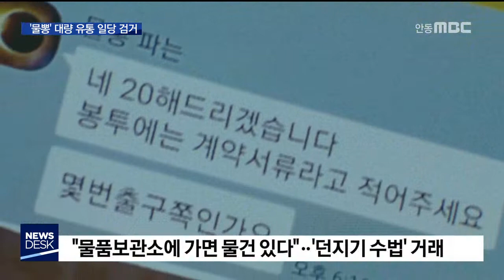800명 동시에..'물뽕' 대량유통 일당 검거 / 안동MBC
2019/03/19 16:34:44    작성자 : 최보규

◀ＡＮＣ▶
클럽 '버닝썬 사건'을 통해 GHB,
일명 '물뽕'이라는 마약이 수면 위로
떠올랐는데,

최근 GHB를 대량 유통하려던 일당이

800명이 동시에 투여할 수 있는 양인데,
지난 12년간 적발한 것 중 가장 많습니다.

최보규 기자입니다.
◀ＥＮＤ▶
◀ＶＣＲ▶
30대 남성의 승합차 안에 있는
냉장고를 열자, 투명한 액체가 든 병
십여 개가 쏟아져 나옵니다.

이 액체는 성범죄에 주로 쓰이는 마약
GHB, 일명 '물뽕'입니다.

최근 경찰은 지인으로부터 GHB 4L를 받아
일부를 판매한 혐의로 30살 A씨를 구속하고
중간 판매자 2명을 불구속 입건했습니다.

◀ＩＮＴ▶정용민/경북경찰청 마약수사대장
"인터넷 유통사범을 검거하기 위해 인터넷에서 스크린하던 중에 물뽕이라는 단어를 올려놓고 홍보하는 카톡 아이디를 발견해서.."

전 직장동료였던 이들은 지난 1월부터
약 2개월간 GHB 400mL, 800만 원어치를
판매한 것으로 드러났습니다.

직접 주고받지 않고, 지하철 물품보관소 등에 보관하는 이른바 '던지기 방식'으로
은밀하게 거래했습니다

경찰은 팔고 남은 GHB를 압수했는데 3.6L,
720명이 동시 투여할 수 있는 양입니다.

(s/u)이들은 4L를 구해 이런 식으로
소량씩 덜어 팔아오다가 경찰에 붙잡혔습니다.

"과거 GHB가 소량으로 몇 개씩 나온 적은 있었고..압수량이 3.6L로 최근 경찰에서 압수한 10년 중에는 제일 많은 거로 알고 있습니다"

판매 일당은 안정적인 판로 확보를 위해
성인용품점을 접촉하기도 했는데,
실제 구매자 중에도 성인용품 점주가
포함돼 있었습니다.

경찰은 확인된 구매자 2명을
불구속 입건하는 한편, 저장장치를 복구해
판매자들이 삭제한 구매자 이력을
파악하고 있습니다.

또 이들이 GHB를 최초 공급받은 경로를
추적하는 데 수사력을 모으고 있습니다.

MBC 뉴스 최보규입니다. (영상취재 원종락)